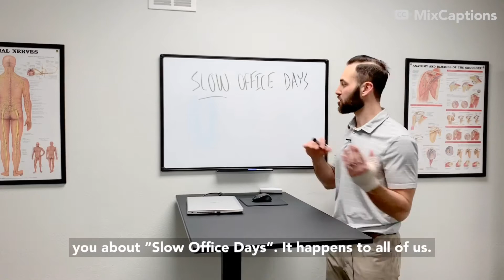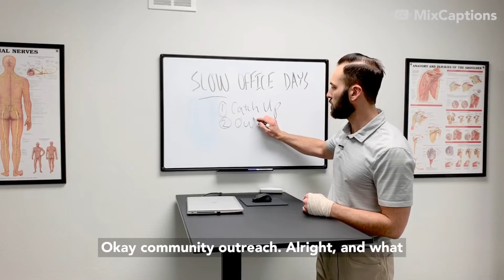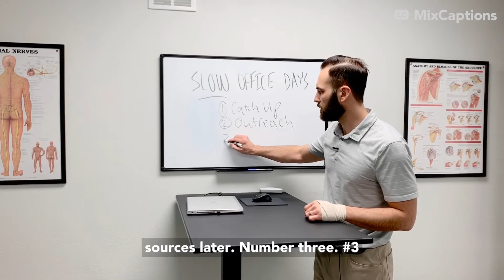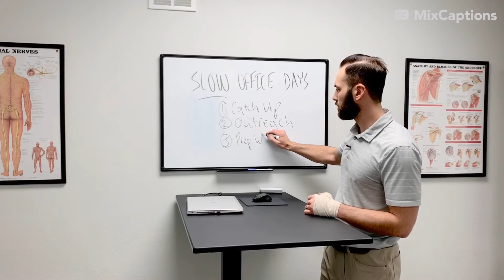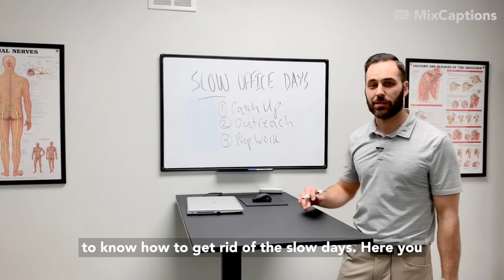How To: 3 Ways to Improve Growth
Experiencing slower days in the office? Here are 3 main focuses to get you back on track and busier than ever!